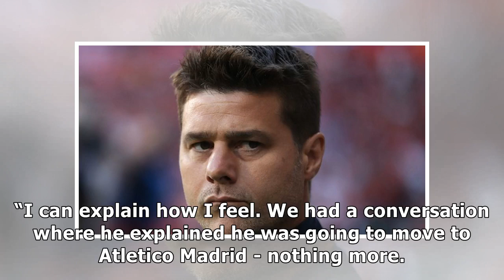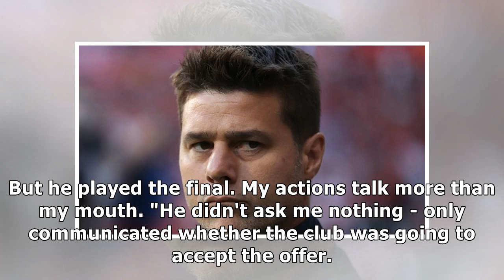Mauricio Pochettino missed Kieran Trippier’s text after changing number – but has “no problem” wi...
Mauricio Pochettino missed Kieran Trippier’s text after changing number – but has “no problem” with right-back
The England international joined Atletico Madrid for £22 million this summer but said last week that he “didn’t really get an answer” when he asked Spurs chairman Daniel Levy about his future prior to...